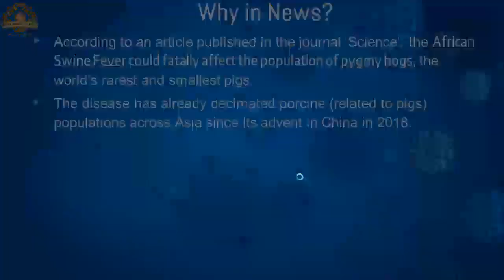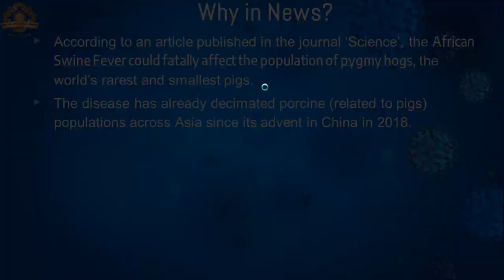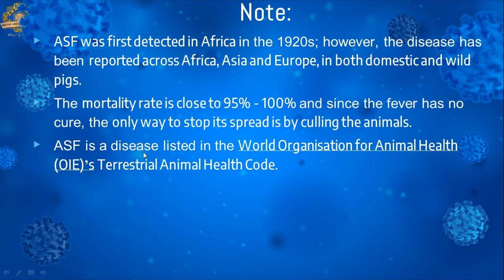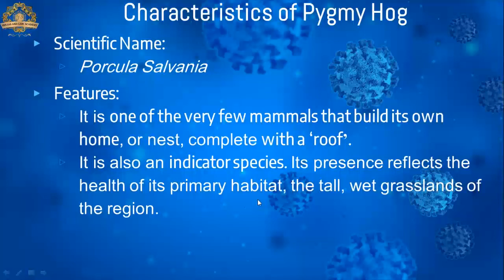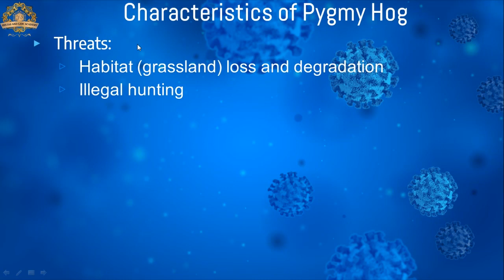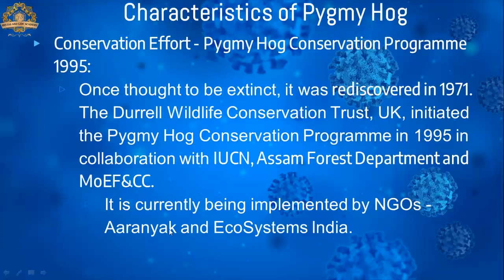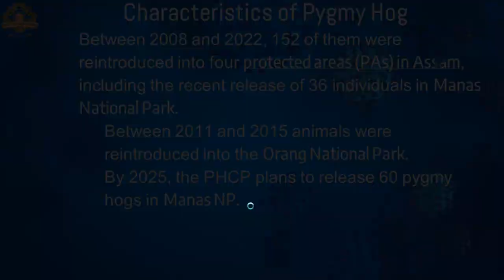AFRICAN SWINE FEVER & PIGMY HOGS | Current Affairs Environment By Yugul Sir | SRS IAS & LAW ACADEMY